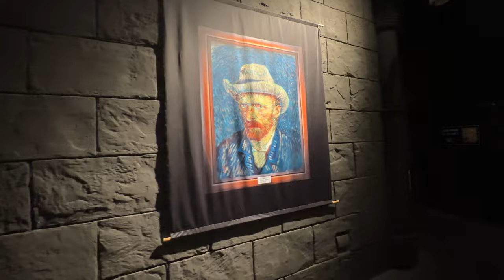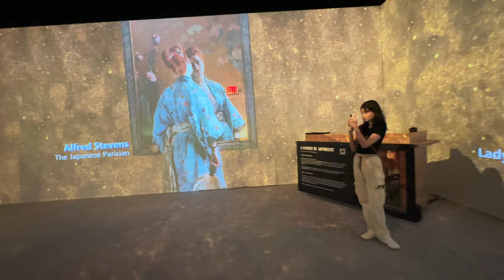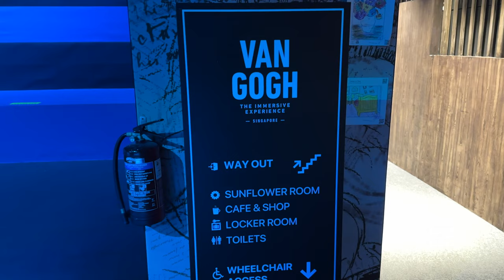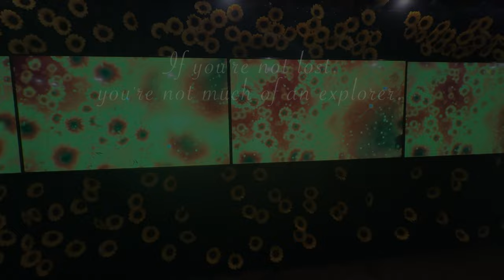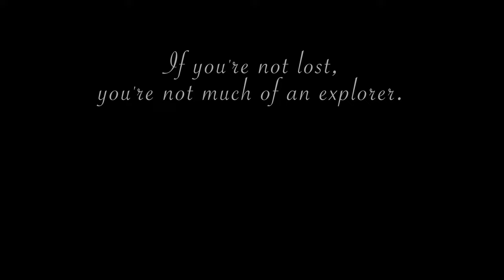Van Gogh's Vibrant World: A Breathtaking Art Experience! - Singapore 2023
Video from: Singapore
Video resolution: 4K/ Video
Type:  Nature Walking Tour

"Explore the world of Vincent Van Gogh like never before at Resorts World Sentosa in Singapore. Combining art and VR technology, this 360º multisensory exhibition takes you on a visually rich journey through the life and works of the Dutch genius. Watch as over 300 artworks envelop the walls around you including two-story projections of some of Van Gogh’s most compelling pieces, and even try your hand at creating your very own painting. Uncover the inspiration behind eight of his masterpieces including Bedroom in Arles and Sunflowers. Since 2017, more than 5 million visitors around the world have walked under The Starry Night. Don’t miss your chance to join them as the exhibition makes its first visit to Southeast Asia!"

What to do at Van Gogh exhibition?
The largest space of all is the Immersive Room with a 40-minute digital projection mapping of Van Gogh's most famous artworks. After exiting the Immersive Room, one can enjoy the Van Gogh VR experience, screening in the theatre on Van Gogh's life and a chance to colour in Van Goh's drawings

Getting there:
There are several ways to get to the Van Gogh  in Singapore:

By MRT (Mass Rapid Transit): Take the North-East Line or Circle Line and alight at HarbourFront Station. From there, take Exit E to VivoCity (a shopping mall) and head to level 3 to board the Sentosa Express monorail. Alight at Waterfront Station and follow the signs to Van Gogh.

By Bus: Take bus number RWS8 from VivoCity or bus number 123 from several locations including Bukit Merah Bus Interchange, HarbourFront Bus Interchange, and more. The bus will take you directly to Resorts World Sentosa.

By Car: Drive to Sentosa Island and park at the Resorts World Sentosa car park. From there, follow the signs to Van Gogh.

It is advisable to check the official website or contact the aquarium for the latest information on transportation options and ticketing.

A walking tour in Singapore is a unique way to experience the city's diverse culture, attractions, and breathtaking natural beauty. This tour will take you through the bustling city, showcasing its famous landmarks and popular tourist destinations, while also offering the opportunity to discover the hidden gems that make Singapore so special.

From visiting the iconic Marina Bay Sands and Gardens by the Bay, to taking a stroll through the historic streets of Chinatown and Little India, this tour is a perfect blend of history, culture, and natural wonders. Additionally, you'll have the chance to immerse yourself in the city's lush greenery and admire the diverse flora and fauna in the Botanic Gardens and the Park Connector Network.

Overall, this walking tour is a must-do for anyone looking to gain a deeper understanding and appreciation for Singapore's rich culture and history, as well as its diverse attractions and stunning landscapes.

Watching a walking tour offers several benefits, including:
►  Convenience: You can watch a walking tour from the comfort of your own home or on-the-go, making it an easy and accessible way to experience new places.
►  Knowledge and Understanding: Walking tours provide in-depth information about the history, culture, and landmarks of the area, helping you to better understand and appreciate the destination.
►  Planning: Watching walking tours can help you plan your own itinerary, giving you an idea of the most popular tourist destinations and hidden gems to visit.
►  Cost-effective: Watching a walking tour can be a cost-effective alternative to actually visiting the destination, especially if travel is not an option.
►  Virtual Experience: Watching a walking tour allows you to experience a destination virtually, allowing you to explore new places and gain a sense of what it would be like to be there in person.

Overall, watching a walking tour is a great way to get a feel for a destination and plan your next trip.